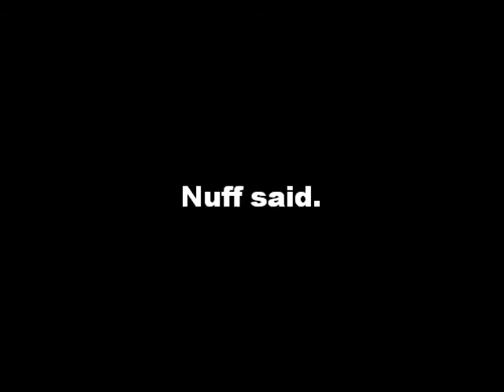Boba Fett is fucking cool...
...but is he being deprived of any pleasant or subjectively meaningful mental states?